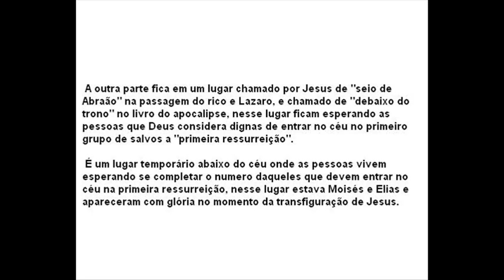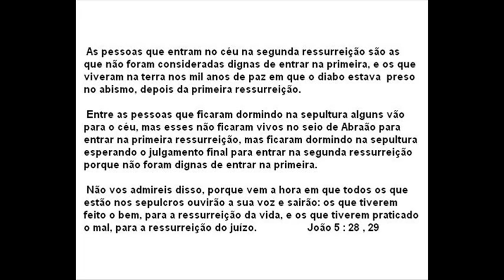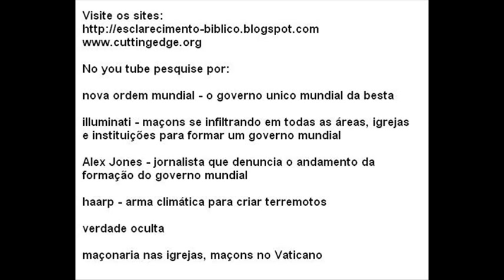Veja biblicamente onde fica o espirito quando morre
Esse slide é um estudo biblico sobre para onde vai o espirito da pessoa depois da morte, Jesus falou sobre esse assunto e outras passagens biblicas tambem, aqui é mostrado tambem os dois momentos que os salvos da terra entrarão no céu e a diferença no céu entre os salvos de acordo com sua vida na terra e pregação da palavra de Deus, está bem detalhado e facil.